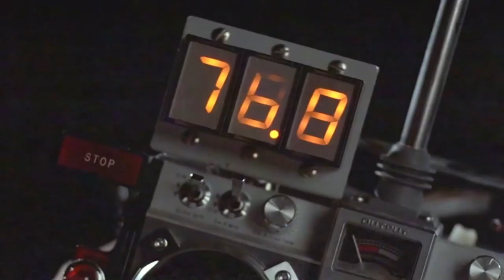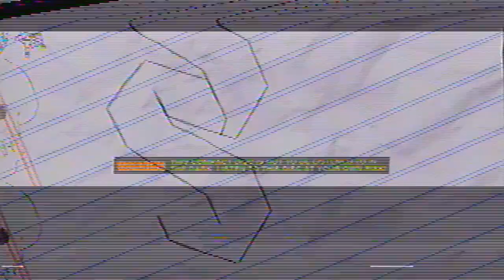ＶＩＯＬＥＮＣＥ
VIOLENCE produced by 'LXST CXNTURY'
DON'T SLEEP vol. 8 Intro | EvilAesthetic x RC°